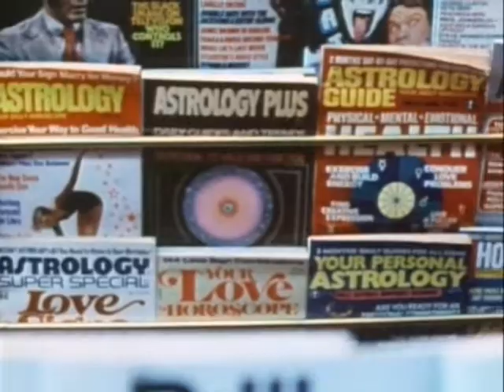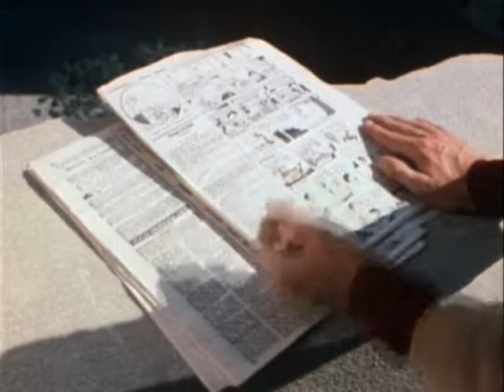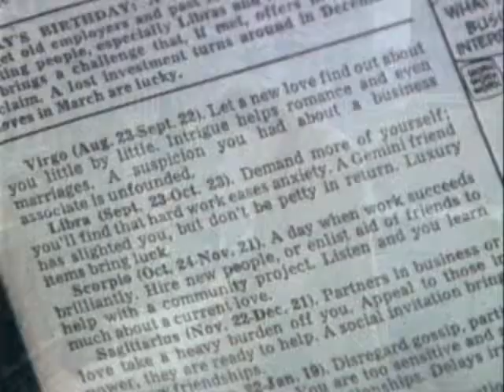1-6 Carl Sagan's Cosmos - Harmony of the Worlds - Part 1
1-6  Carl Sagan's Cosmos - Harmony of the Worlds  - Part 1